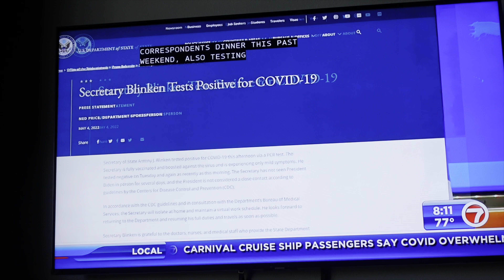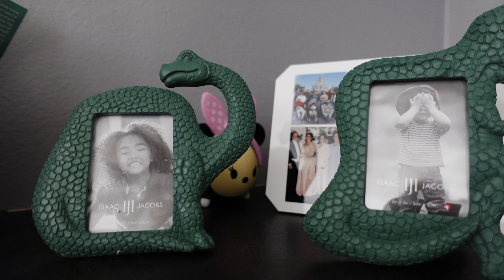Miami Grand Prix Inaugural Race Weekend | Mother's Day 2022 | Daily Vlog Episode 212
Enjoying the inaugural Miami Grand Prix on our Mother's Day weekend, and having some complicated feelings around the holiday this year. How was your weekend? What are your plans for this week? Let me know, and I hope you're having a great day!

Hi, friends! My name is Desiree, AKA MommaFriendly. I am a SAHM to a child that is on the autism spectrum and is nonverbal, along with some other medical complications. While he is my whole world and literally what keeps me busy every moment of every day, you will never see him on my channel for his own privacy. In this space, you’ll see some of my favorite things! Disney World, Gluten & Dairy free recipes, LUSH, Plus Size Fashion and Plan With Me’s are just a few of the things I like to share with you. I hope you’ll subscribe and click that notification bell because I post at least 3 times a week (Monday, Thursday and Saturday) and I wouldn’t want you to miss a minute!

Rumbl/Rizzle: @MommaFriendly